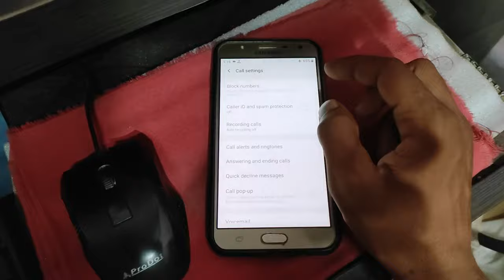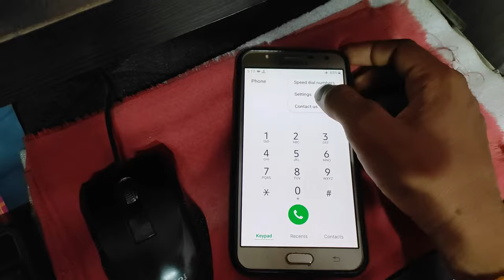Samsung J7 Call Recording Setting | Samsung Galaxy J7 Prime Call Recording Setting